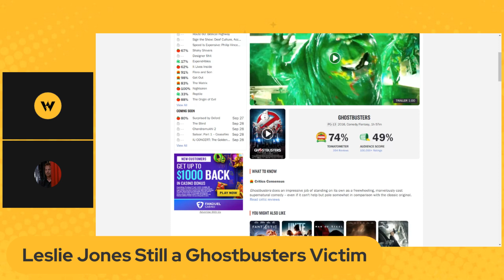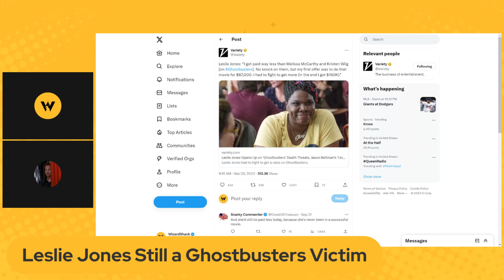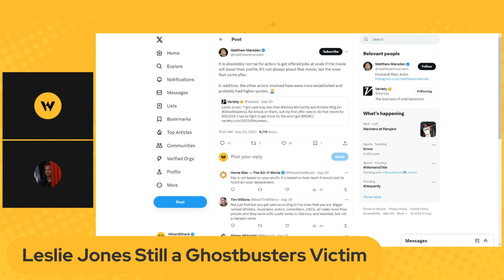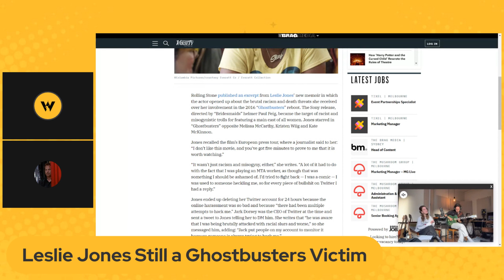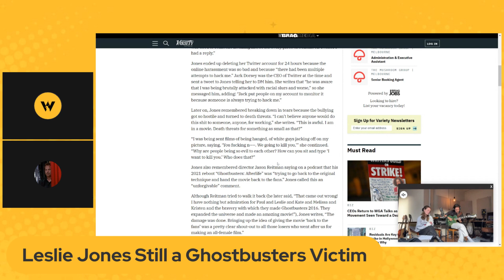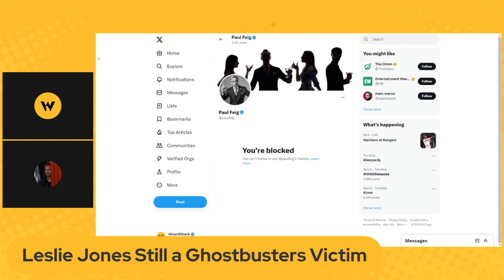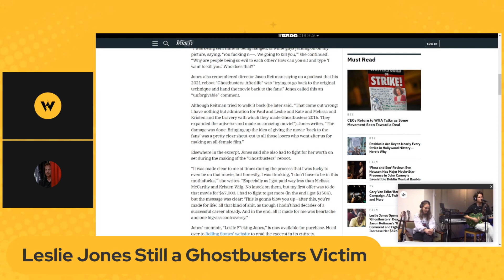Leslie Jones Sucks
Leslie Jones is still complaining about Ghostbusters (2016). In this video we talk about how she still sucks.